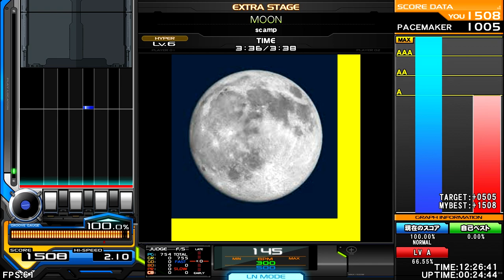Scamp - Moon [TRANCE] ♫ Scamp Artist Collection ♫